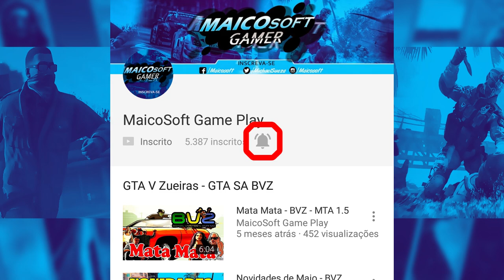MOD CARRO - MY SUMMER CAR - ATUALIZAÇÃO VAZ 2108 E SUSPENSÃO A AR! [24/02/2017]